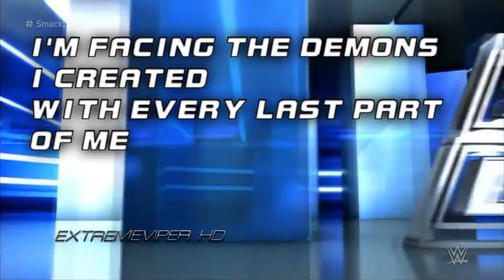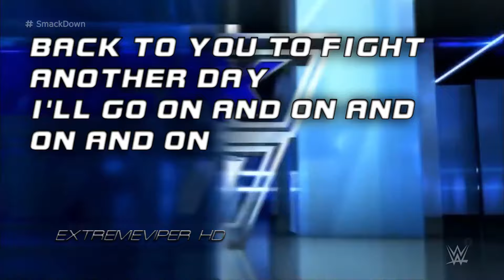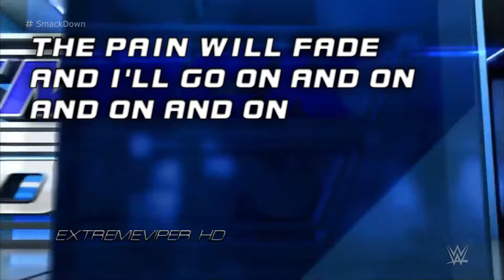2016: WWE SmackDown! 20th Theme Song - “Black and Blue” (TV Edit V2) with Lyrics + DL ᴴᴰ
Title: “Black and Blue”
Artist: CFO$
Album: WWE: Black and Blue (SmackDown) - Single

Theme Count:
1st: “Smack” (Arena Version; TV Edit) by Jim Johnston
2nd: “Smack” (Arena Version; TV Edit V2) by Jim Johnston
3rd: “The Beautiful People” (TV Edit V2) by Marilyn Manson
4th: “I Want It All” by Jim Johnston
5th: “I Want It All” (V2) by Jim Johnston
6th: “Rise Up” (Early Instrumental) by Jim Johnston
7th: “Rise Up” (TV Edit) by Jim Johnston feat. Drowning Pool
8th: “Rise Up” (TV Edit V2) by Jim Johnston feat. Drowning Pool
9th: “Rise Up” (TV Edit V3) by Jim Johnston feat. Drowning Pool
10th: “Rise Up” (V2; TV Edit) by Jim Johnston feat. Drowning Pool
11th: “Rise Up 2006” (TV Edit) by Jim Johnston feat. Drowning Pool
12th: “Rise Up 2006” (V2; TV Edit) by Jim Johnston feat. Drowning Pool
13th: “Rise Up 2006” (V3; TV Edit) by Jim Johnston feat. Drowning Pool
14th: “If You Rock Like Me” (TV Edit) by Jim Johnston feat. Jim Boggia & Jimi Bell
15th: “Let It Roll” (TV Edit) by Divide the Day
16th: “Know Your Enemy” (TV Edit) by Green Day
17th: “Born 2 Run” (TV Edit) by 7Lions
18th: “This Life” (TV Edit) by CFO$ feat. Dylan Owen
19th: “Black and Blue” (TV Edit) by CFO$
20th: “Black and Blue” (TV Edit V2) by CFO$
21st: “Take a Chance” (TV Edit) by CFO$
22nd: “Are You Ready” (TV Edit) by AC/DC
23rd: “Nobody Better Than Me” (TV Edit) by def rebel feat. Supreme Madness
24th: “Nobody Better Than Me” (TV Edit V2) by def rebel feat. Supreme Madness
25th: “Neva Play” (Clean; TV Edit) by Megan Thee Stallion feat. RM of BTS